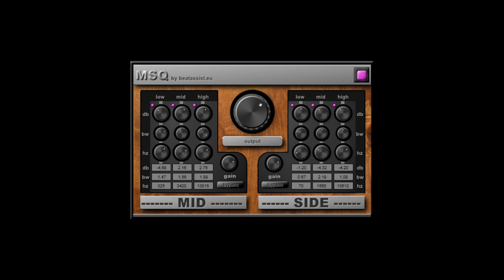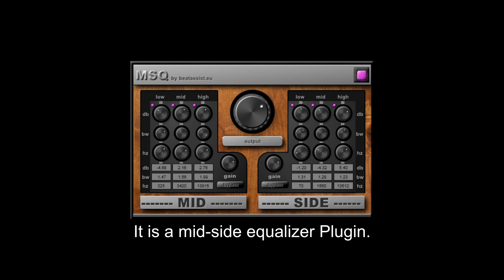FREE MSQ by beatassist.eu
A mid-side equalizer Plugin.